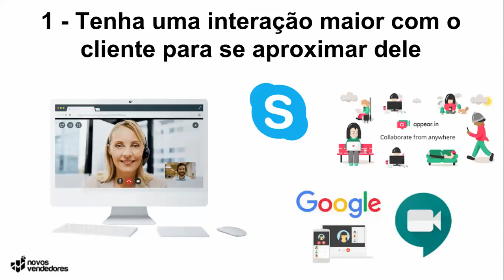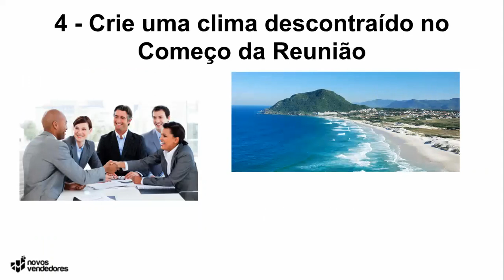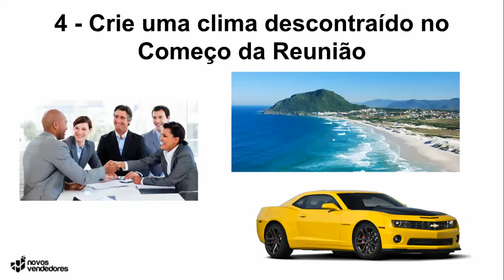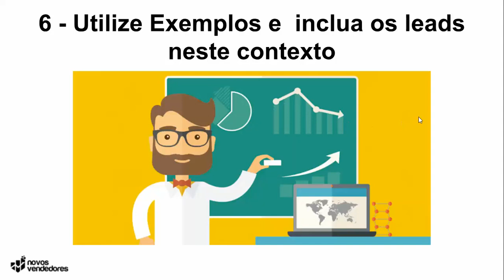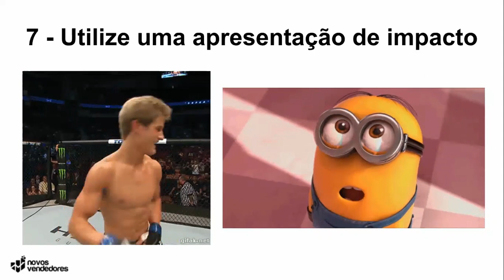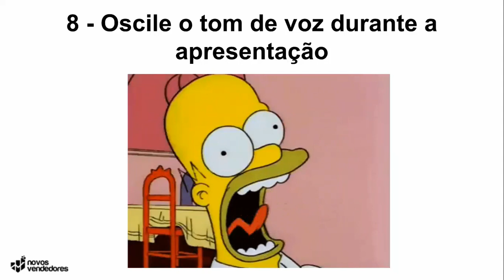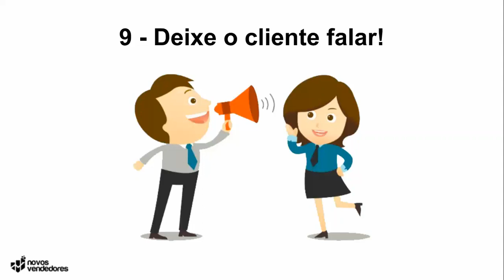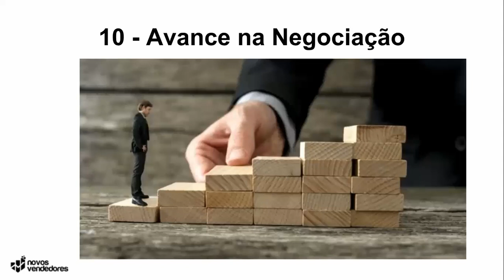10 Dicas para uma boa reunião de venda on-line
Neste vídeo você encontrará dicas de como se preparar e conduzir uma reunião de venda on-line para ter sucesso na sua negociação e impactar o seu potencial cliente positivamente.